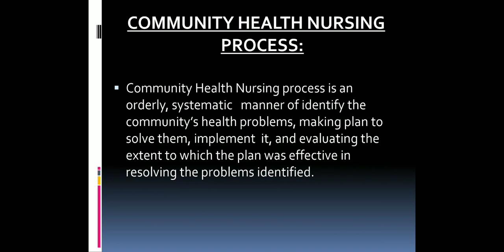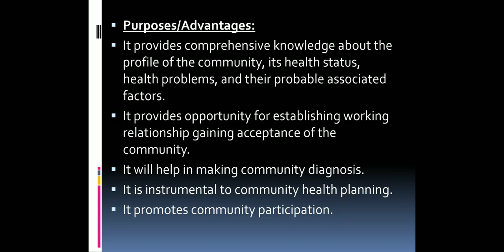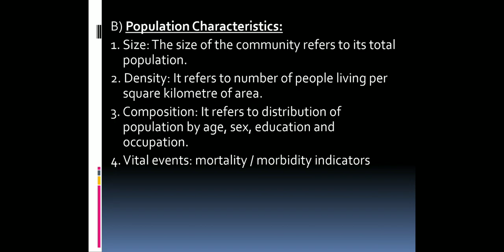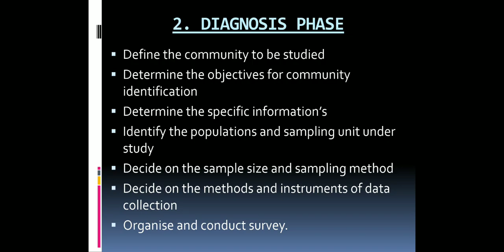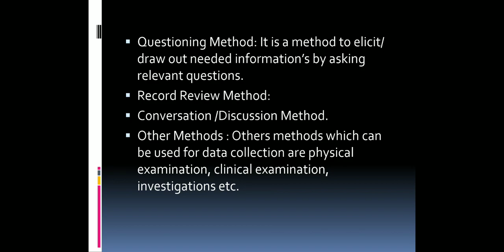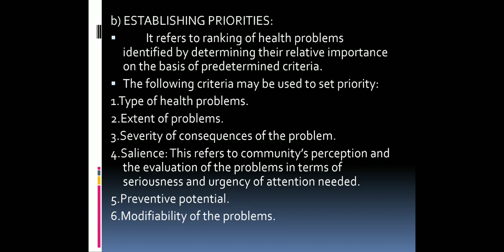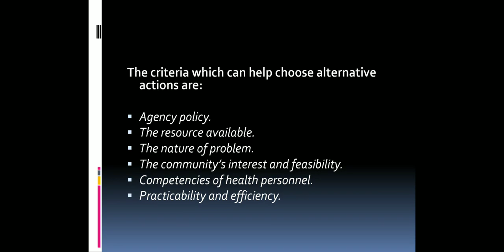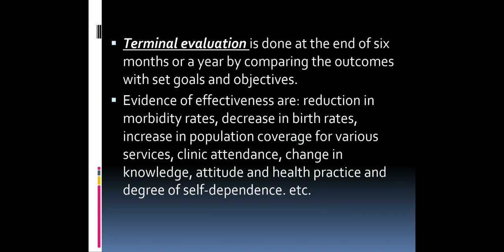Community Health Nursing Process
In this video, the viewer will learn about Community Heath Nursing Process and its phases.